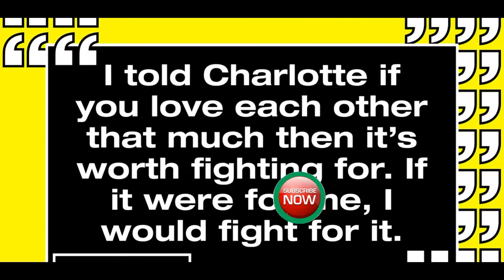Marnie Simpson Urges Charlotte Crosby to fight for Stephen Bear & Demi Lovato's Halloween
For more updates stay in touch.